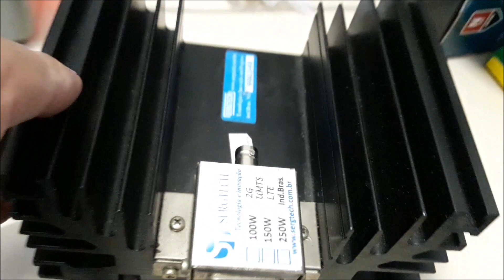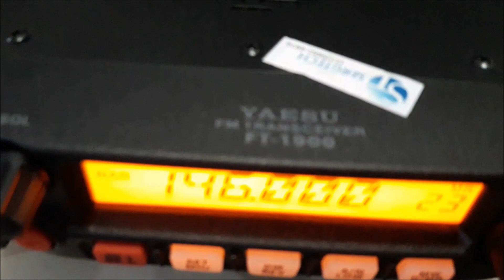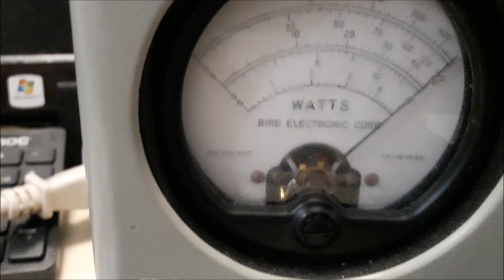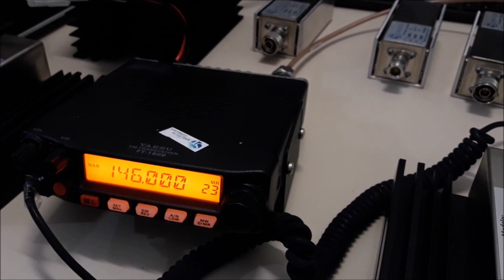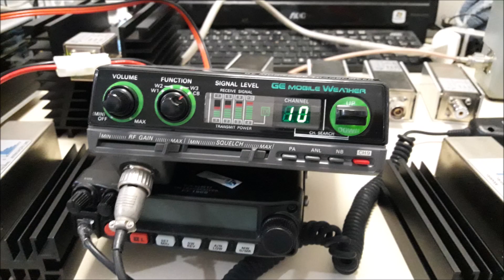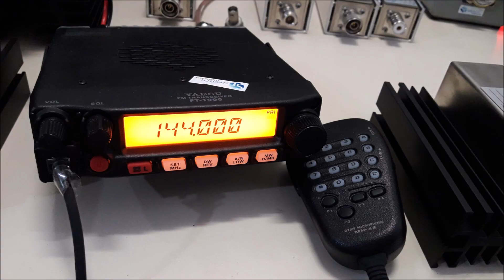Fabricamos cargas de RF 50r 50 ohm de alta qualidade testes práticos Engenharia Sergtech sergtec